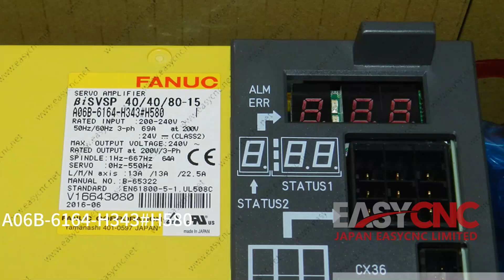In Stock Fast Delivery with Warranty FANUC A06B-6164-H343#H580